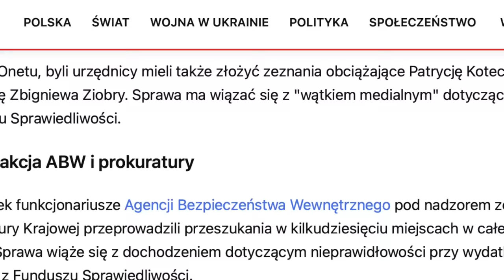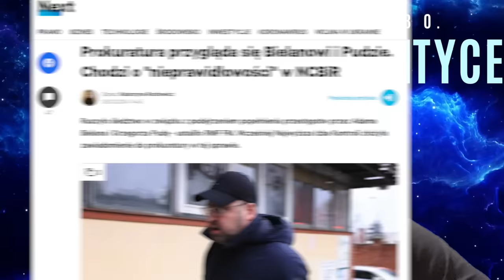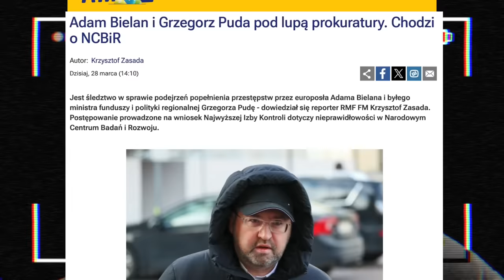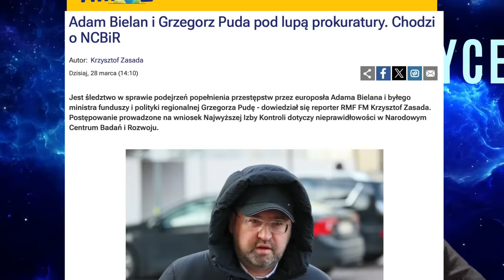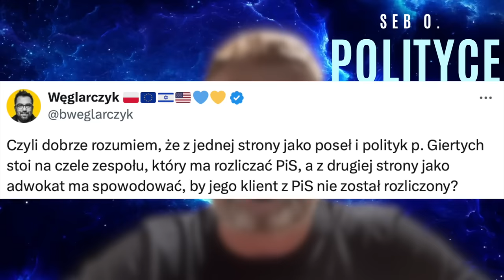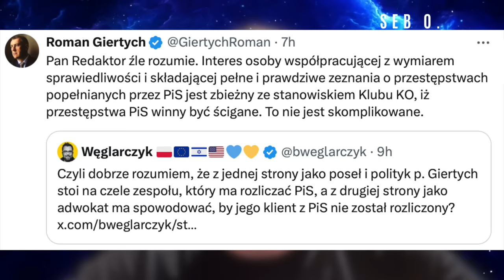Patryk Jaki w panice o własne życie.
W zjednoczonej prawicy strach i popłoch.
Patryk Jaki luzuje lejce i krzyczy na dziennikarzy.
Adam Bielan ma ciepło, prokuratura zaczyna śledztwo w sprawie NCBiR.
Roman Giertych przyznaje, iż broni skruszonego pisowca.
Patrycja Kotecka pojawia się w zeznaniach świadków.